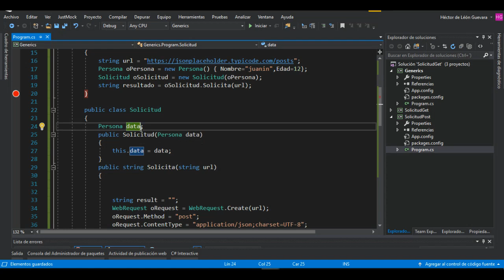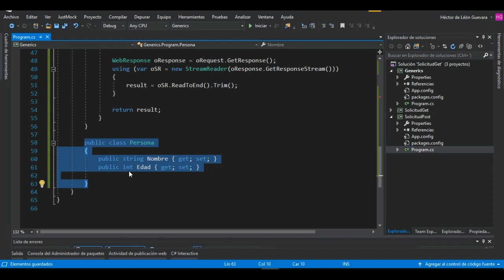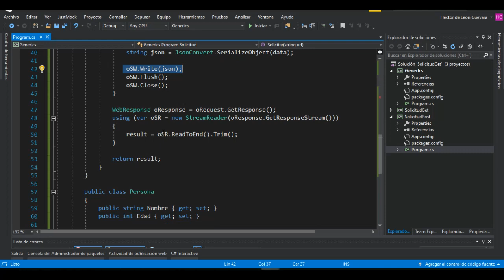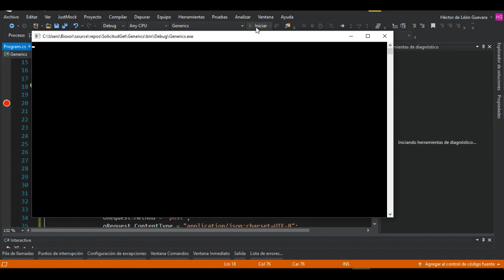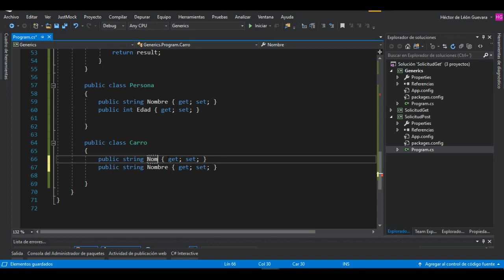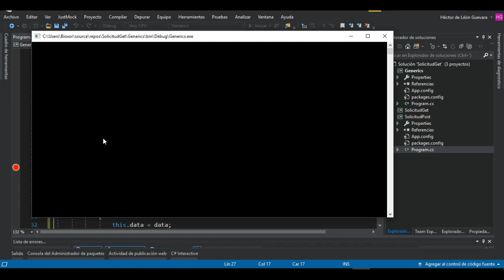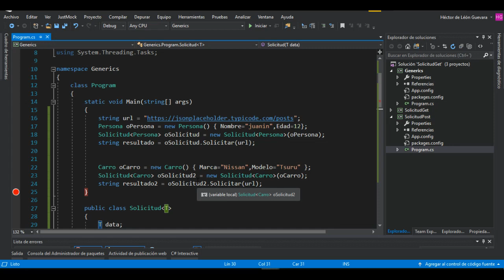¿Qué es y para qué sirve Generics en C# .Net? Explicación y ejemplo real | .Net Core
En este video te explicare que son los Generics, como puedes usarlos en tus clases para que reúses su funcionalidad.